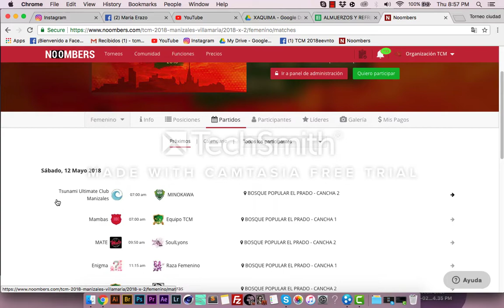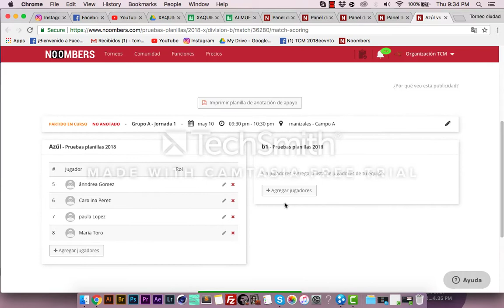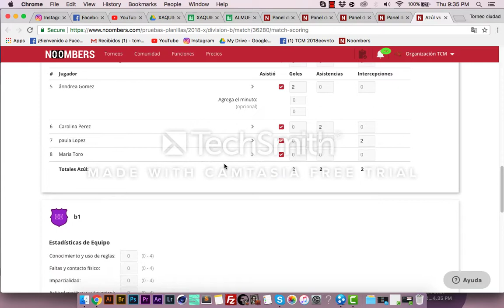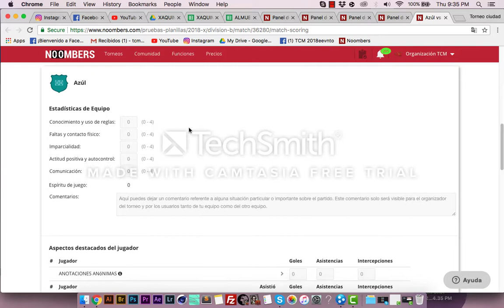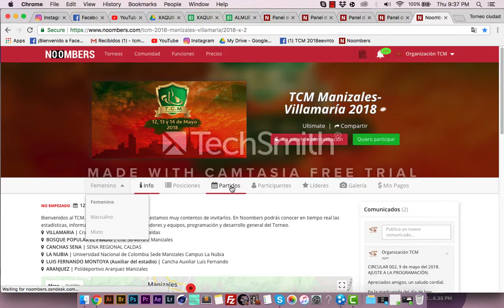Tutorial noombers TCM 2018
TCM 2018